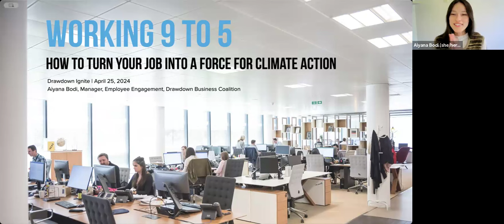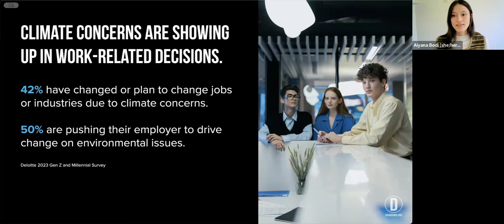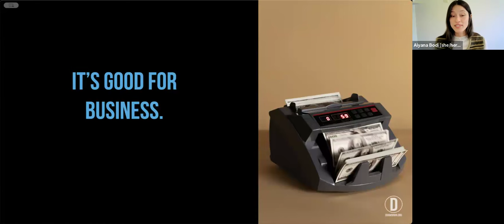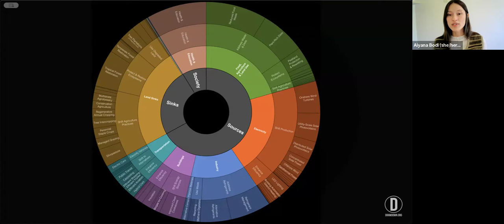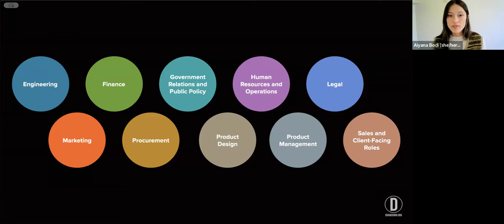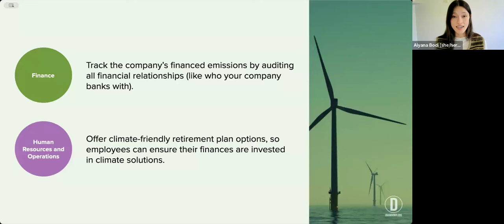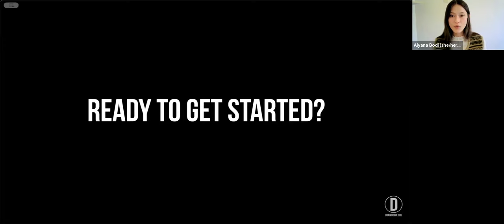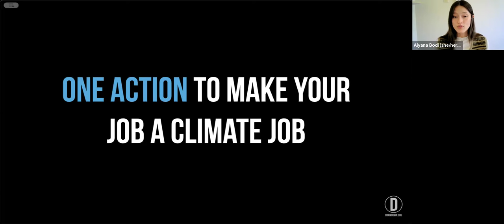Working 9 to 5: How to turn your job into a force for climate action | Presented by Aiyana Bodi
In this inspiring webinar, Aiyana Bodi, Project Drawdown’s employee engagement lead, provides practical advice and examples of how you can take impactful climate action at work, whatever your job.

You’ll also learn:
1) how companies can create a culture that empowers and encourages employees to take action on climate
2) why you don’t need to be an expert in climate science or policy to play a role
3) how the nature of work is changing and what this means for climate action in the workplace.

Employers have massive potential to impact Earth’s climate – for better or for worse. At the same time, employees are increasingly concerned about climate change, demanding more of their workplaces and seeking work that aligns with their values.

In this presentation, Aiyana explores how every employee in every job function has a role to play. She will show you not only why the workplace is the perfect place for climate solutions, but also how to utilize your position as an employee to create change while helping you get started on connecting your job to climate action.

Now, more than ever, every job can be a climate job.

Aiyana Bodi works with corporate partners and their employees to scale climate solutions in more meaningful and impactful ways. Aiyana is passionate about intersectional environmentalism and aims to use employee activation as a vehicle for just and equitable solutions. She deploys her background in communications and research and interest in design to help people find their place in the broader ecosystem of change—turning their climate concern into action.

This webinar is part of Project Drawdown’s monthly Drawdown Ignite series. Drawdown Ignite provides information and inspiration to guide your climate solutions journey. Updates on future webinars can be found by visiting